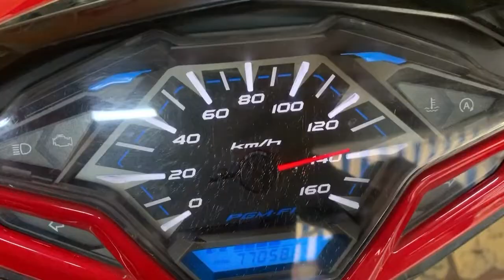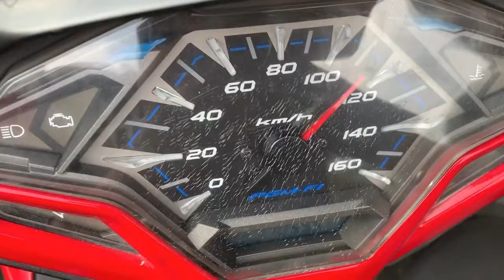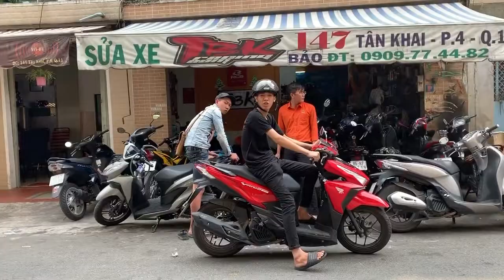Anh khách làm nồi Vario chổ khác rồi nhưng không vừa ý nên mang qua mình làm lại và sự khác biệt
Anh khách làm nồi Vario chổ khác rồi nhưng không vừa ý nên mang qua mình làm lại và sự khác biệt so với củ tại TBK Team 147 Tân Khai P4 Q11 Bảo Hello 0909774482